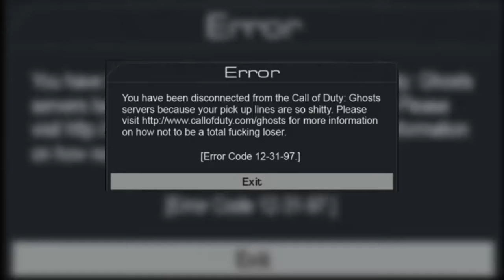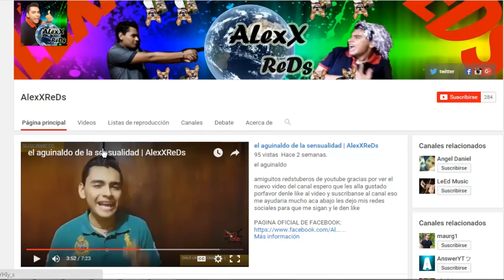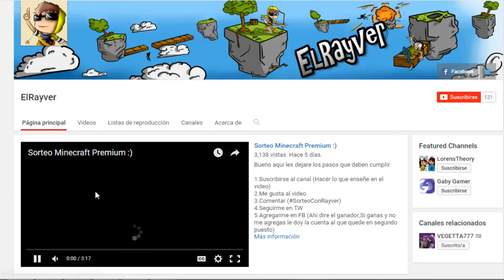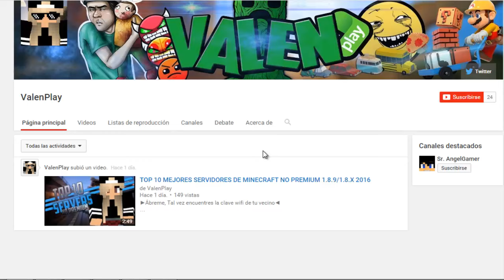Promo De Canales #6 | AlexXReDs Now I'mNeil ElRayver ValenPlay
like y compartan
Gamertag:Vequ L00FUL
Skype:L00ful
ask.fm/L00ful